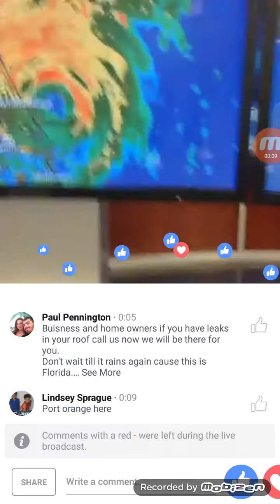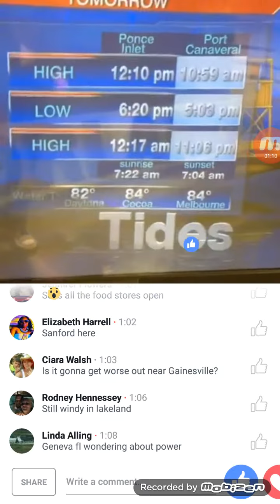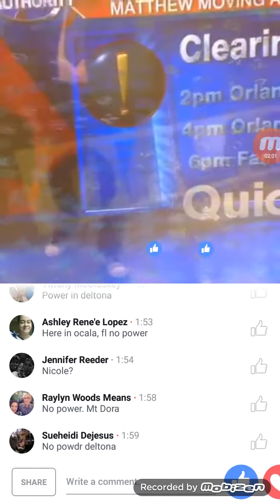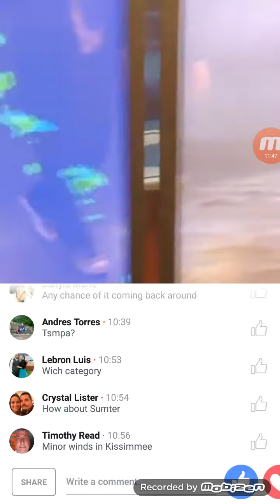Jacksonville Florida. Hurricane Andrew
Florida Hurricane Andrew